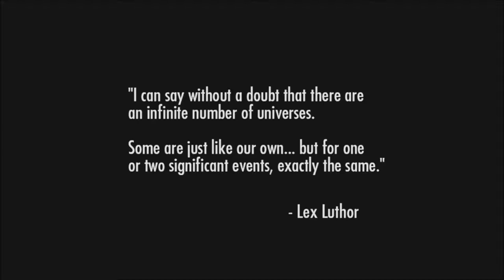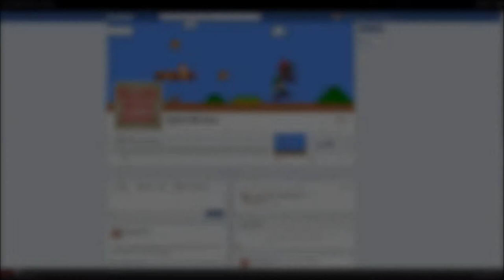Injustice Gods Amoung Us